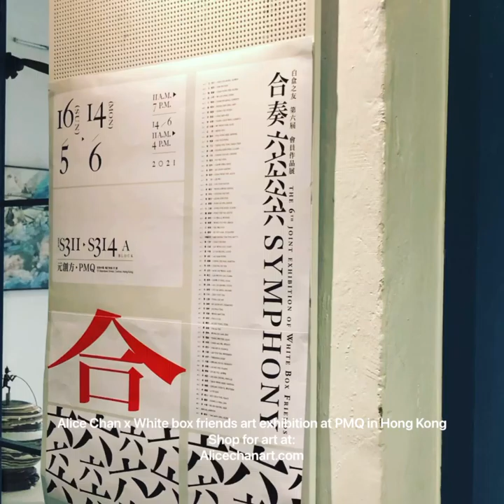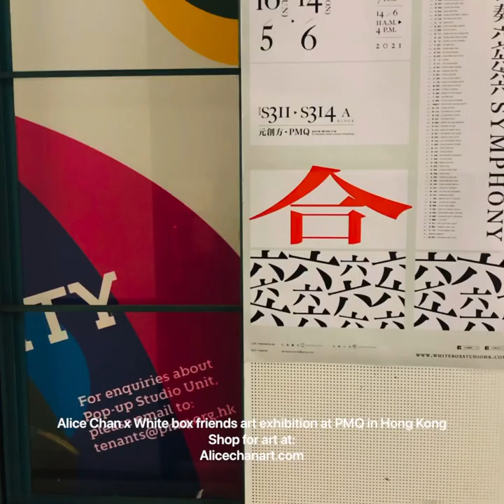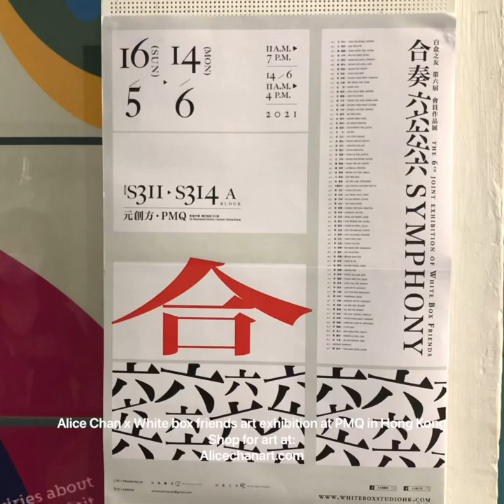Alice Chan x White Box friends art exhibition at PMQ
Alice Chan x White Box Friends group exhibition from now till June 14th, 2021. (Photo credit: White box friends) See Alice’s Chinese paintings are now at Pmq room 311. See LINK at Bio. 🎨Scroll down at the drop down menu for more options.